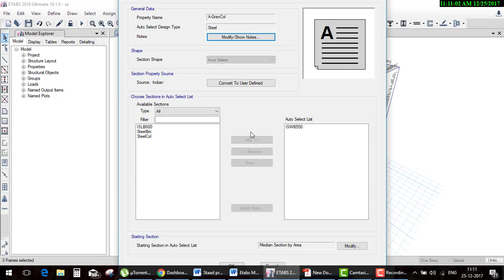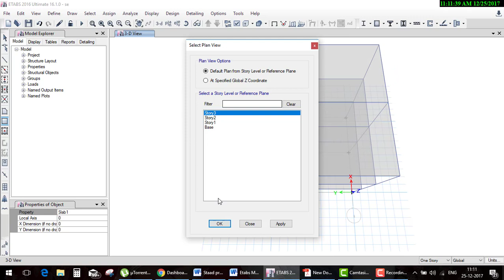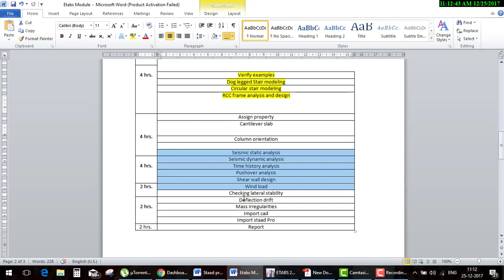Etabs Day 34Assign property Cantilever slab Co